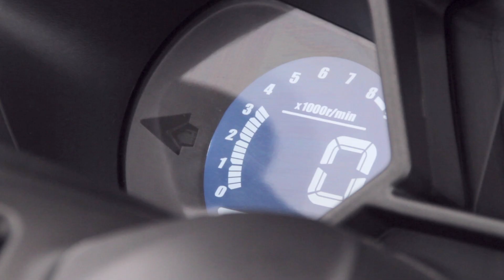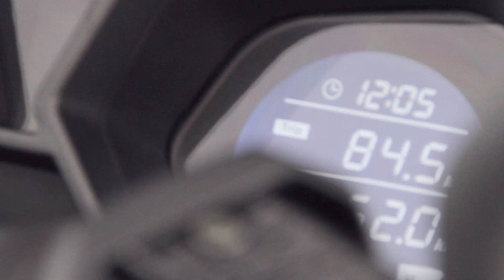GOES 125 GT EFI 2018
Última versión del espectacular GOES 125GT, con Homologación Europea E-4, frenada combinada CBS, frenos de disco en ambas ruedas, respaldo para el ocupante, reposapiés de aluminio anti-deslizantes, etc...